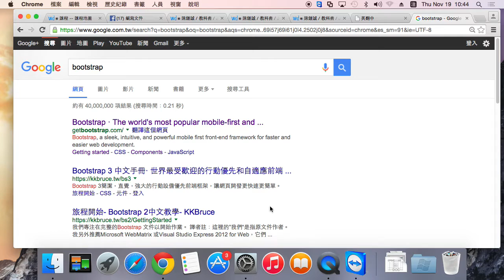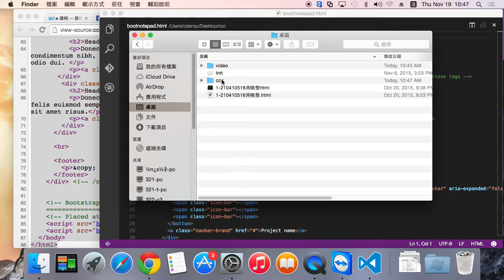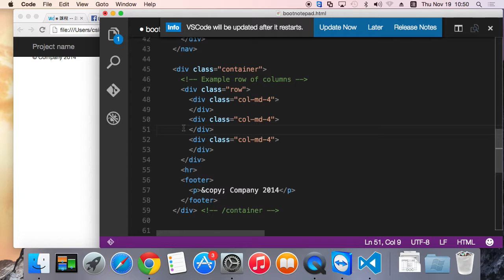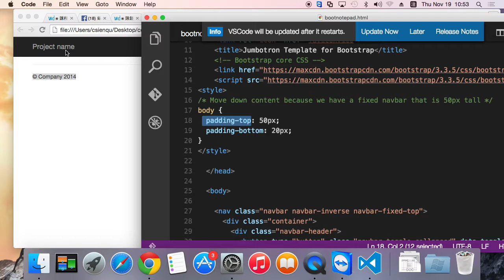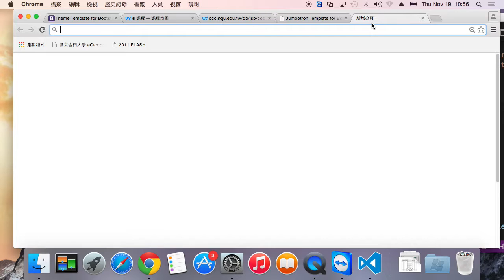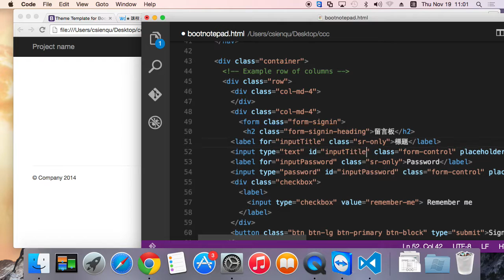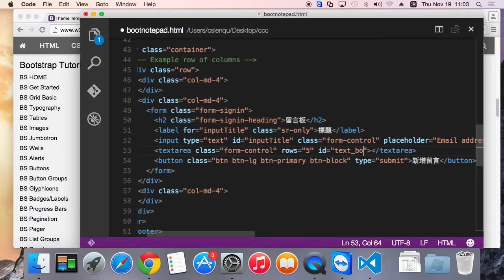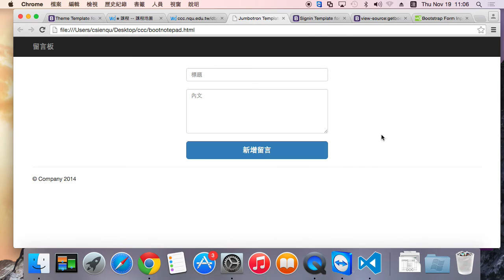重新用 bootstrap 打造記事本介面 1